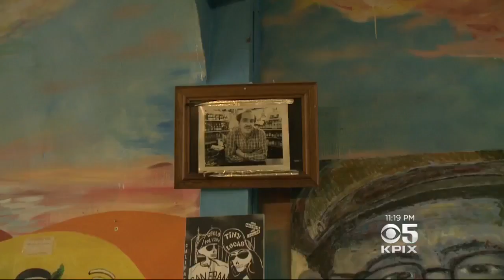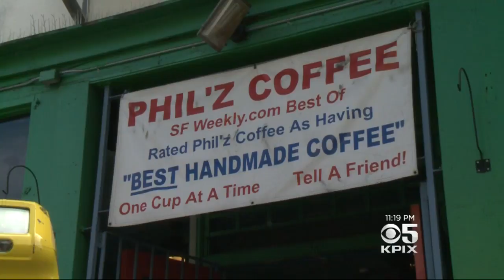Philz Coffee Opens in Walnut Creek as Plans Percolate for Nationwide Expansion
Philz Coffee started small in San Francisco's Mission District but the burgeoning boutique beanery is brewing up big expansion plans. Betty Yu reports. (8-24-17)